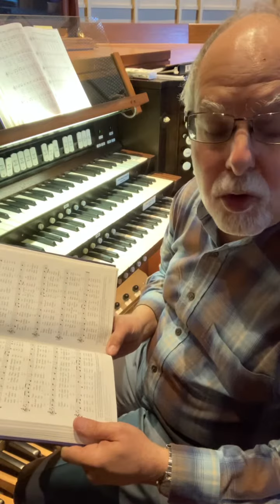“For All the Faithful Women”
CPC Musical Interlude, February 5, 2021 (used with permission)